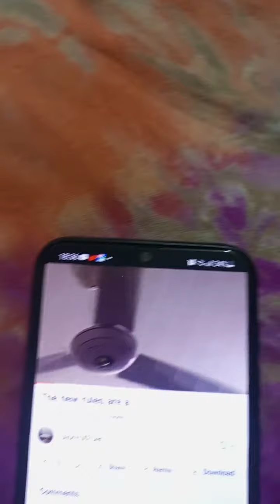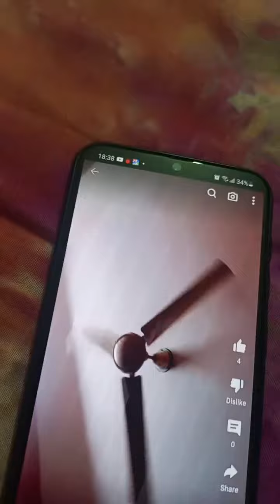Ceiling fan falling down